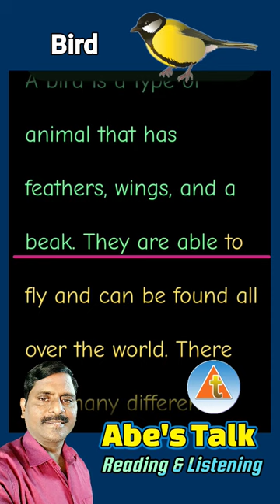Reading & Listening # Bird # Basic # Abe's Talk # Joseph Abe